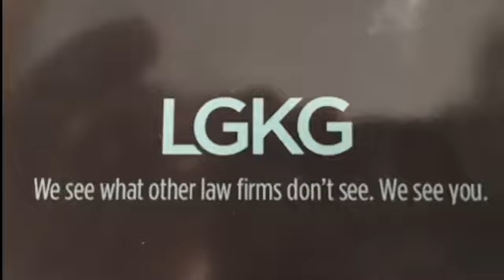NCTV45’s Focus NC Today: Alpha Omega